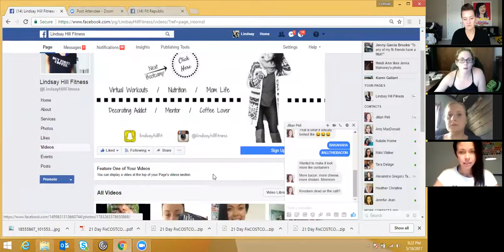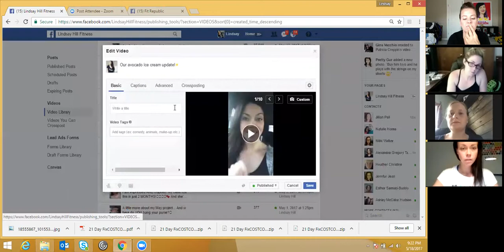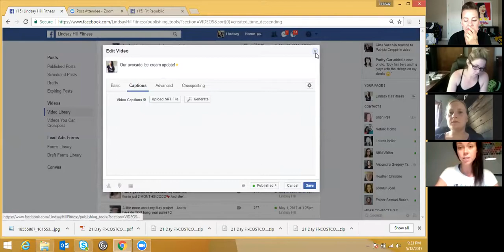Social Media Strategy with Lindsay Hill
Team Call May 18, 2017